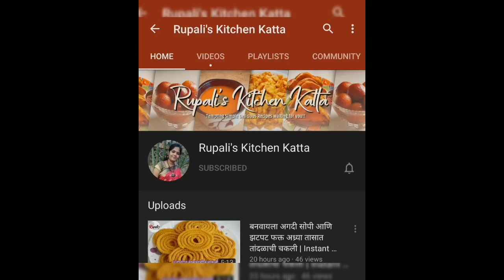Women's Day Cake | Lady face Cake Design in Whipped cream| Floral Cake Designs महीला दिवस स्पेशल केक